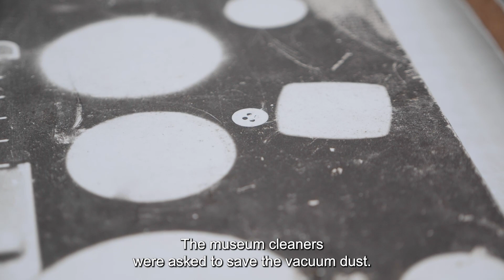Artist Talk: Semâ Bekirović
Van 28 april 2024 t/m 13 april 2025 laat het Fries Museum de solotentoonstelling For Every Atom… zien met recent en ouder werk van Semâ Bekirović (1977, Amsterdam). Een groot deel van haar werk is gemaakt in samenwerking met onvermoede kunstenaars, zoals bomen, de wind, dieren, planten, tijd en andere organismen en processen. Bekirović’ werk gaat dan ook over de vraag wanneer iets een kunstwerk wordt, over de status en positie van de maker en over auteurschap.

Video: Sije Kingma